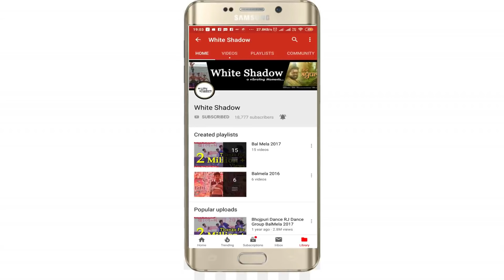Bhojpuri Dance By Golu Raj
Bhojpuri Dance By Golu Raj by White Shadow Trust at Makeover Fare Part 1